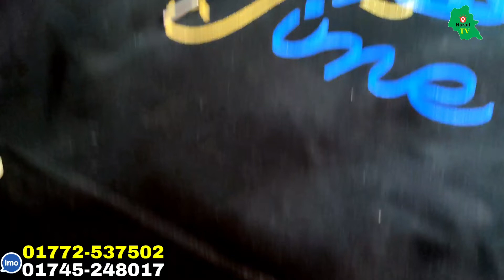শীতের গেঞ্জি রাসেলের ভাইরাল ফুল হাতা টি শার্ট, ব্লেজার, হুড্ডি মাত্র ৮৫ টাকা Winter business market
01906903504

Tag Related. Three Piece
wholesale_market
,three_piece,three_piece_design,

Tag..one Piece...